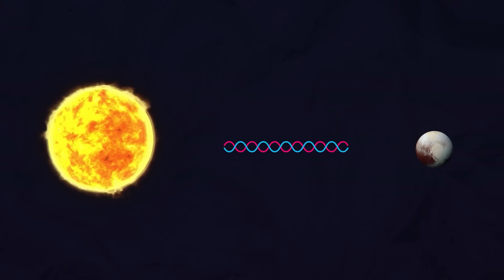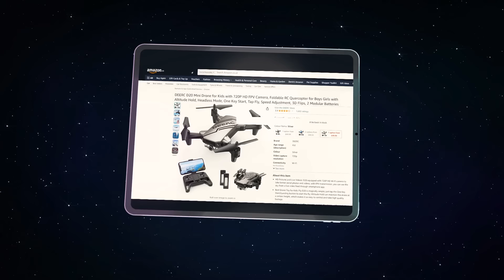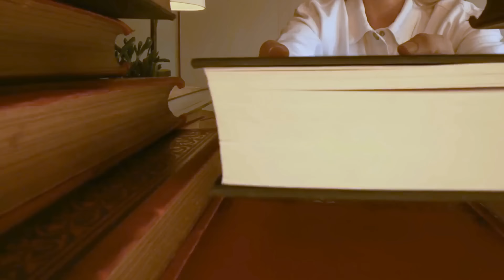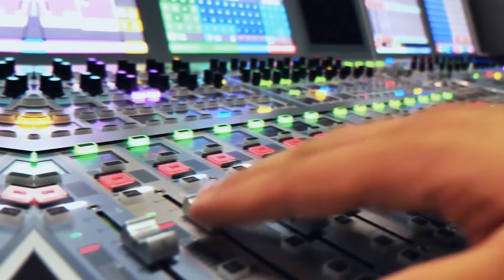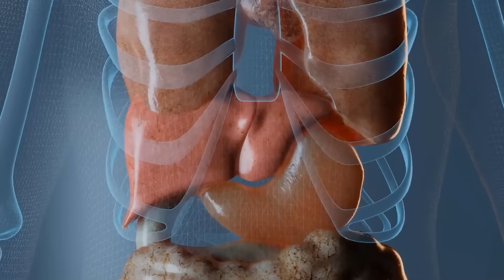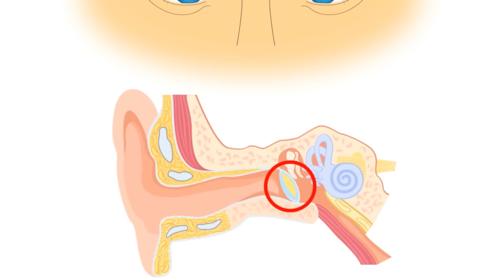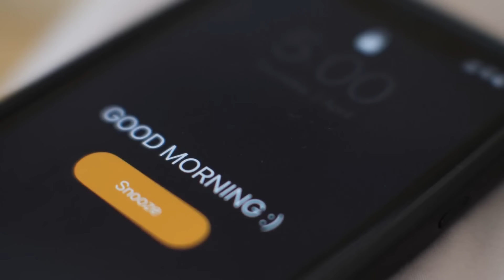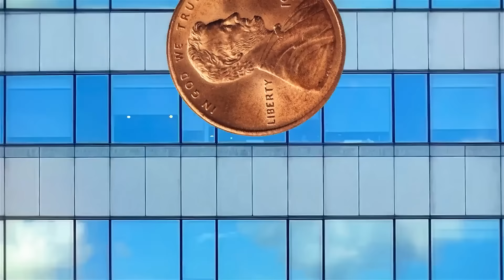私たちが今でも信じている80の日常の神話